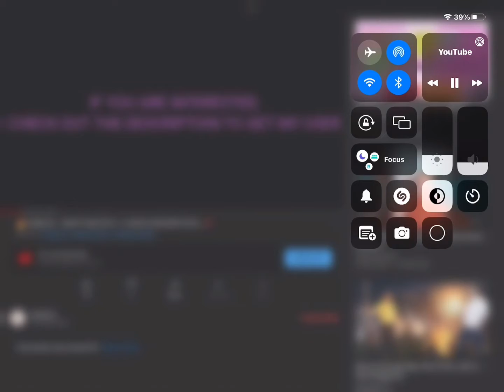Exposing a hacker from roblox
Hi guys, I got hacked from roblox from the website traderie
I was so sad they even spent my 800 robux and they traded my favorite pets Mochi and shelly mochi is the neon uni and shelly is the turtle I’m sad luckily I got it back thanks to my brother.